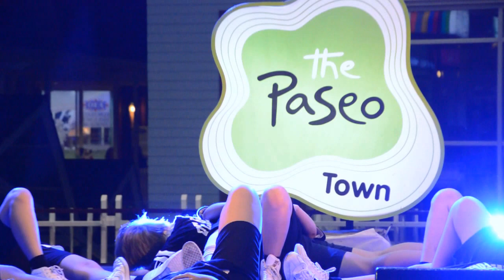Red Bullet cover BTS - Bullet Proof + Boy In Luv + I Need U @ The Idol Battle cover dance 2015